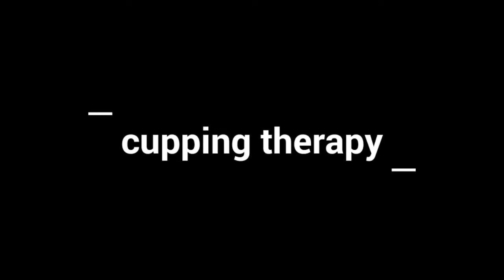Cupping Therapy (Alternative Medicine) @ Nadipathy - Hyderabad